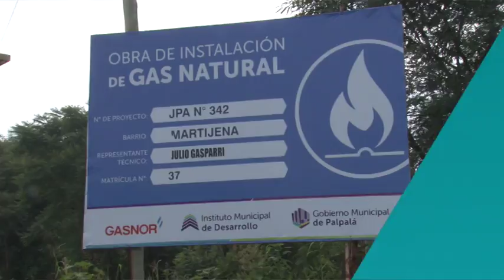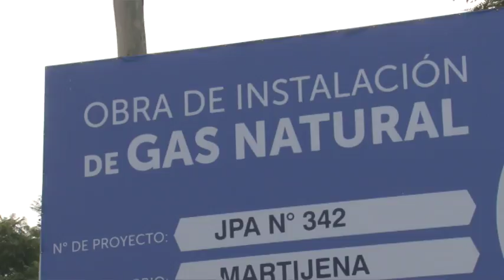Finalizó obra de gas en barrio Martijena.